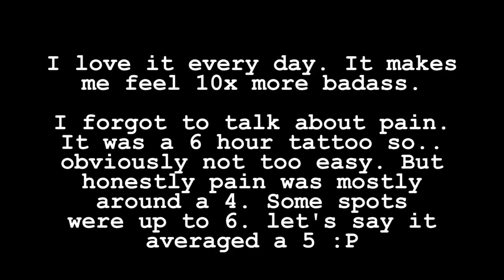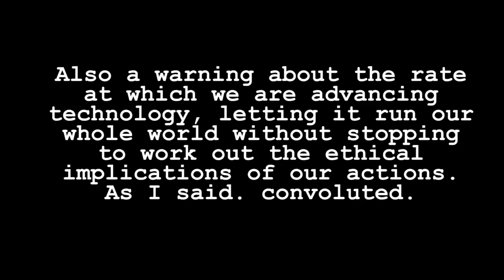All about my TATTOOS! (Pain, Meaning, Regrets? etc.)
I know this video is quite long; there's a lot to get through. I talk a lot about stuff that went wrong, so that you don't make the same mistakes as I did. Please be nice lol, I love all my tats ♥